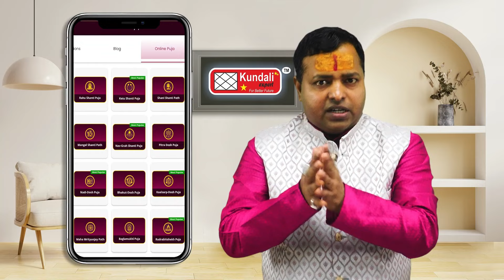Aaj ka Rashifal 16 Aug 2024 Aries to Pisces today horoscope in Hindi BY KM SINHA